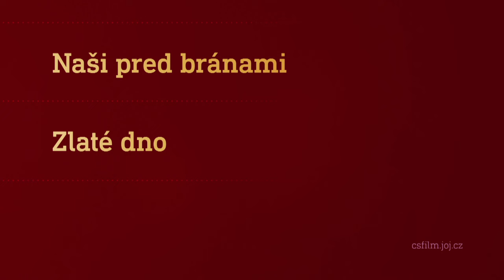Film na přání (20.7.2024 večer na CS FILM)